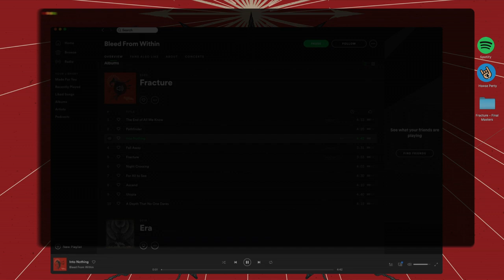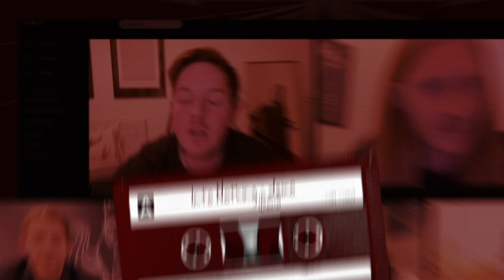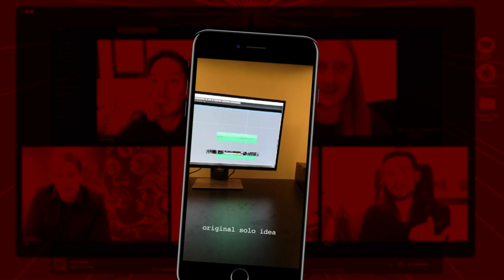BLEED FROM WITHIN - The 'Fracture' Tapes - What's Behind 'Into Nothing'?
Bleed From Within present 'The Fracture Tapes', a 10-part series where the band talks you through the creation of each song on their new album, 'Fracture'.

Learn the meaning behind 'Intro Nothing', what the writing process was like, and how each member feels about the song.

'Fracture' is out now and available worldwide.
Excl. merch, vinyl, and digipak copies are available directly from the band

Video by 12 Inch Media